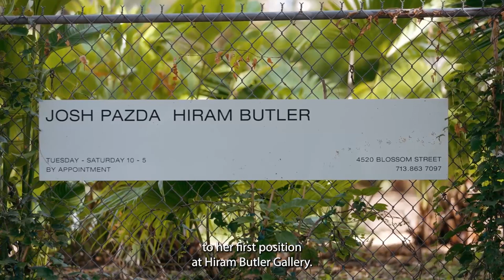Cecily E. Horton | 2023 Patron of the Year Award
Video by Jay Clark Films //
Cecily E. Horton is a devoted and beloved arts professional and philanthropist who has made a sustained and transformational impact in the Texas community through her support of the arts. From her first days, at Hiram Butler Gallery, Cecily has promoted artists and their work for thirty-five years in Houston. Her patronage also extends to local arts and culture organizations, helping the city’s arts eco-system flourish.

Her dedicated pursuit of advancing the arts is evident in the many professional roles she has assumed throughout her career which include: Partner and Director (Appraisals), MKG Art Management, Houston; Print Specialist, Moody Gallery, Houston; Director, Hiram Butler Gallery, Houston; and Assistant to the Executive Director, Massachusetts Council on the Arts and Humanities, Boston.

Cecily continues to be an active and valued member of the art community and currently sits on boards at the Menil Collection, participating on the Collections Committee (2020-present); Museum of Fine Arts, Houston, serving as chair of the Decorative Arts Subcommittee, and current member of the Collections Committee, and Conservation, Library and Arts of Europe Subcommittees (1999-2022); and Glassell School of Art, serving as former chair and current member of the Core Committee (1990-present). Previously, she has served as a trustee at Artadia (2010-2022), and Lawndale Art Center (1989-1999), and participated on advisory boards at the Blaffer Museum, University of Houston; Davis Museum, Wellesley College; and Gulf Coast (Artlies).